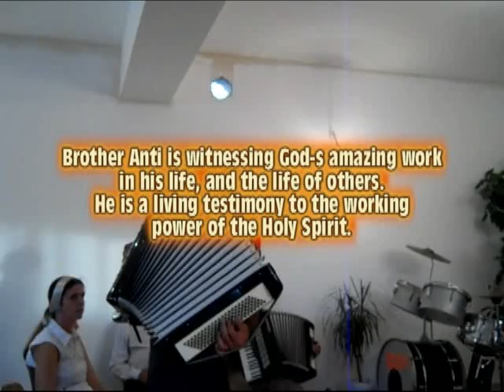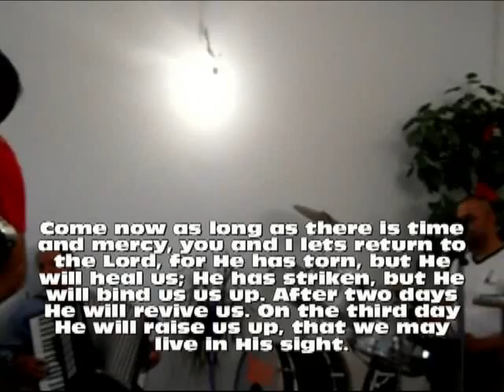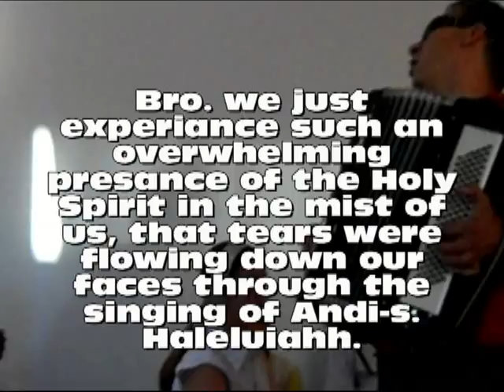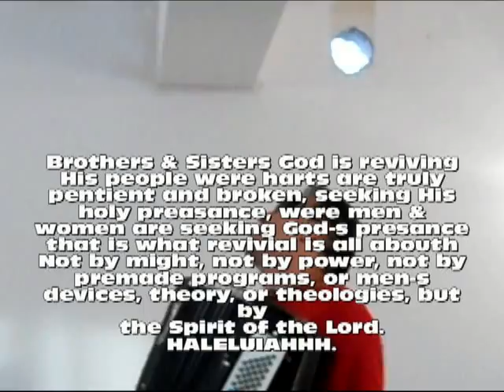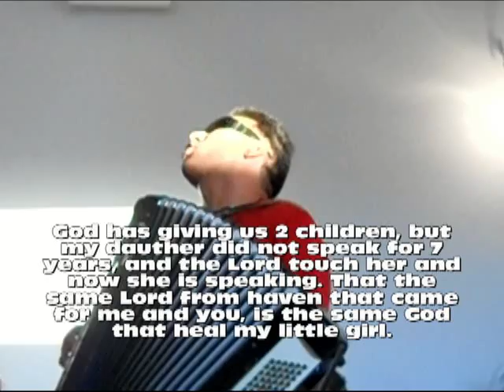Fratele Anti Lauda Pe Domnul In Biserica Din Vidra.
Brothers & Sisters I have been honored to be a witness to the working power of the Holy Spirit in my life, and the life of others around me. God is moving umongst us, and through us to redeem to restore and to heal miraculosly all who come with a hungry and broken heart, to seek and to fiind the Lord of glory.
Brother Anti has a wonderful ministry, and  the gift of healing which God given him to use through his music and to glorify the Lord in this wonderful work.
We bless you beloved that you were encouraged by this video. And we also thank you for your prayers, we love you in Christ Jesus Alexandru & Iuliana